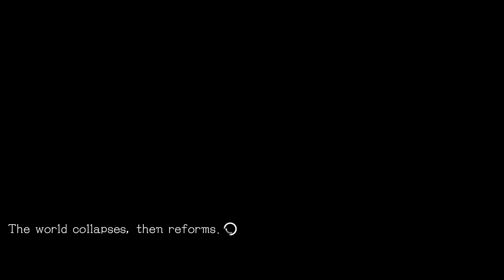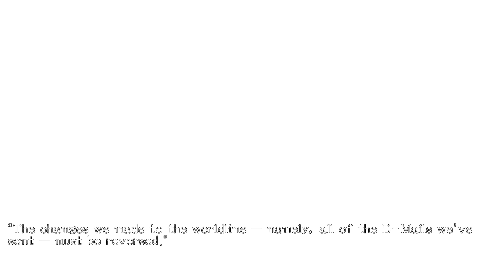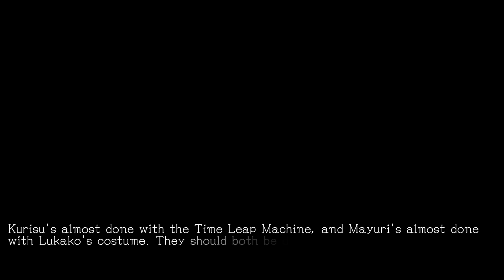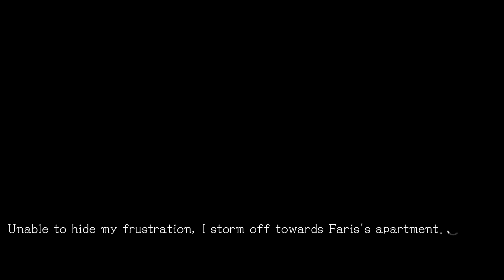Steins;Gate [VN VOSTFR] #70 Retour à la case Rounders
N'OUBLIEZ PAS D'ACTIVER LES SOUS-TITRES POUR AVOIR LA TRADUCTION.

Scène 1 : 0:00
Scène 2 : 1:24
Scène 3 : 2:37
Scène 4 : 6:31
Scène 5 : 9:38
Scène 6 : 12:28

Vous pouvez me soutenir en me faisant une donation sur Utip

PSN : Tenko-Hideyoshi

Xbox Live : Oo Hideyoshi oO